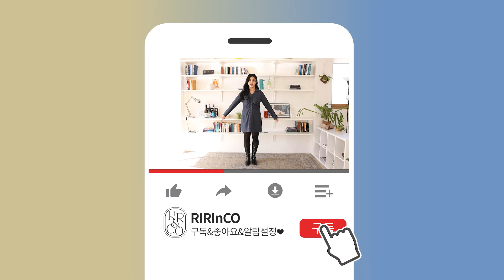웜톤 쿨톤 다 모여라! 통통녀 퍼스널 컬러 코디법✔️🎨ㅣ통통코디ㅣ통통녀겨울ㅣ겨울코디ㅣ겨울룩북ㅣ출근룩ㅣ오피스룩ㅣ겨울원피스ㅣ빅사이즈겨울ㅣ빅사이즈ㅣ데일리룩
MODEL INFO

❤️소이❤️
키 : 173cm /  몸무게 : 80kg / 상의 : 88 size / 하의 : 32 inch / 신발 : 255 mm

♥ OPENING ♥

- 세이듀브 피치기모 뒷밴딩 카라 미니 원피스 (회베이지 3)

- 아일베린 배색 아가일 라운드넥 니트 가디건  (핑크 2)

- 루디트니 속기모 스판 뒷밴딩 미니 스커트 (크림 XL  )

- 브렌므얼 골지 니트 목폴라 스트랩 롱 원피스 (베이지 2)

- 하티브엔 케이블 카라넥 세미크롭 니트 (브릭 레드 2)

- 듀크베르 스퀘어넥 맞주름 미니 원피스 (다크브라운 4)

- 슈닝빌 피치기모 오픈카라 셔링 미니 원피스 (블루 4)

- 에르뷰엘 피치기모 세일러카라 셔링 롱 원피스 (다크핑크 4)

- 베르링 스판 부클 배색 라운드넥 니트 (소라 2)

- 트비슈아 기모 뒷밴딩 핀턱 플레어 롱 스커트 (차콜 3)

- 포미니링 은장버튼 라운드넥 니트 가디건 (핑크 2)

- 베루딘 기모 스판 핀턱 와이드 슬랙스 팬츠 (크림베이지 3 )

♥ LOOK 10 (7:45)♥

- 피체덴브 피치기모 셔링 트임 밴딩 블라우스 (라이트블루 2)

- 베토리안 겉기모 핀턱 벨트 와이드 슬랙스 팬츠  (차콜 3)

**룩북 속 상품들은 주문량이 많아 조기 품절 될 수 있는점 참고부탁드립니다.